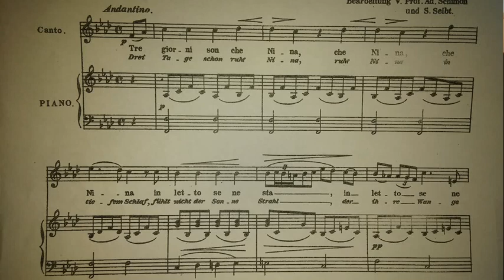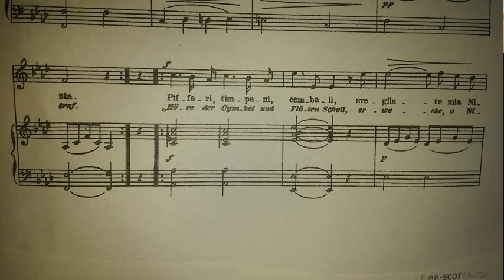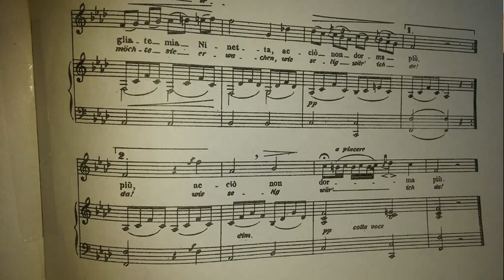Tre giorni son che Nina-Piano accompaniment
Tre giorni son che Nina in letto senesta is an 18th Century song traditionally attributed to Pergolesi.
Piano accompaniment for voice practicing:)